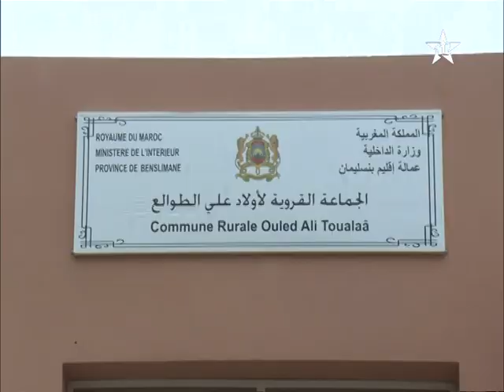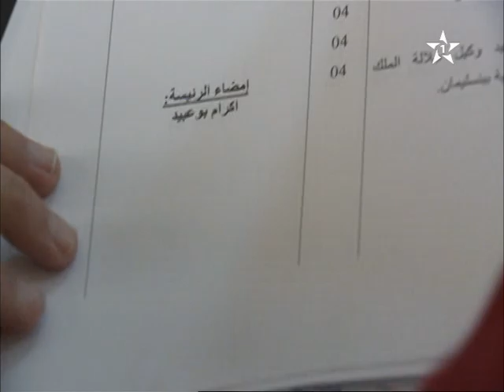أصغر رئيسة جماعة بالمغرب والعالم العربي و الإسلامي